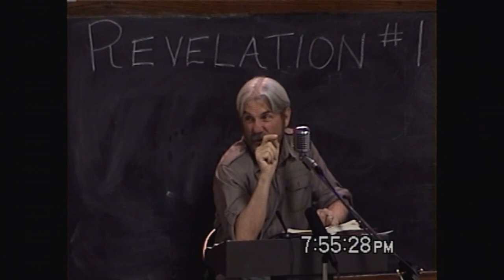1 He Who Was And Is And Is To Come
This study in the book of Revelation takes us into the heart of the beginnings of the church and all they bore.  These scriptures bring hope, vision, and God's method of overcoming through the slaughtered Lamb as our enthroned Lord and in-dwelling Life.